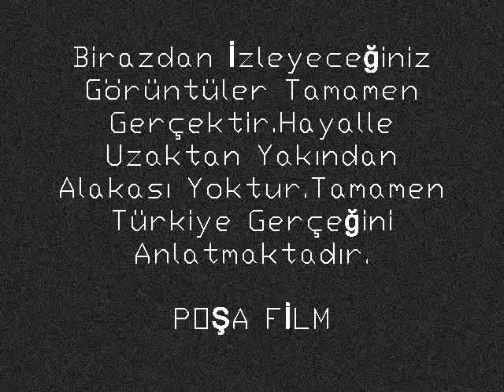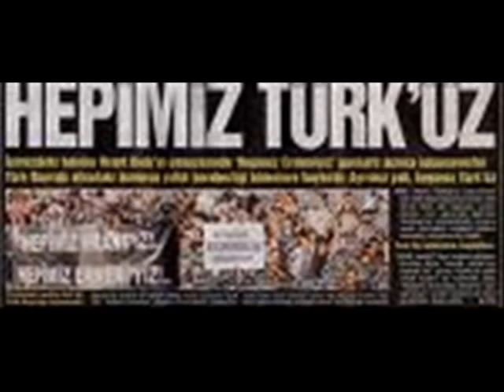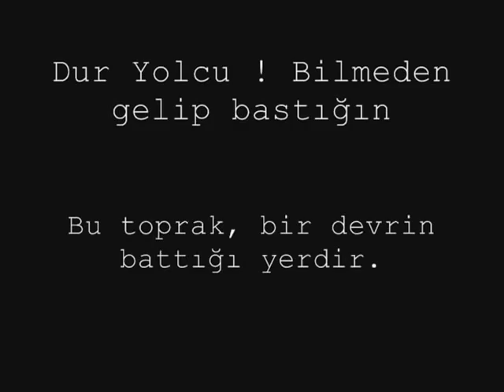THE POŞA PİCTURES-THE BLACKSEA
WHOLE TURK HUMAN-BEING AND SOLDİER